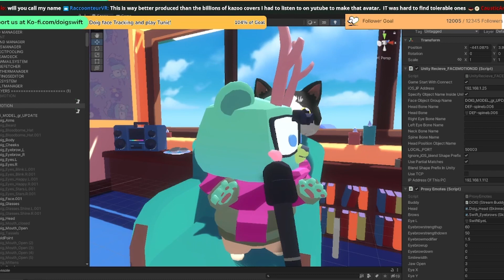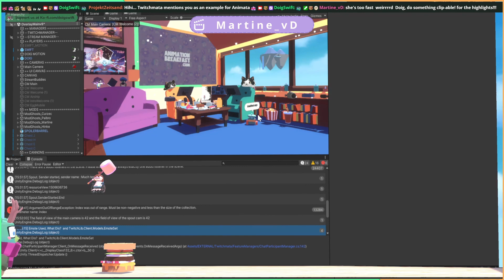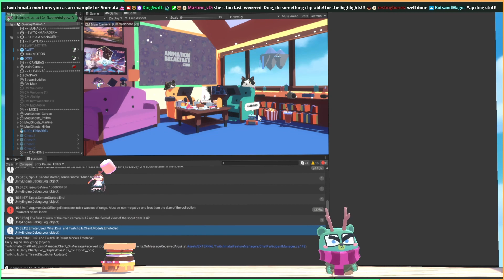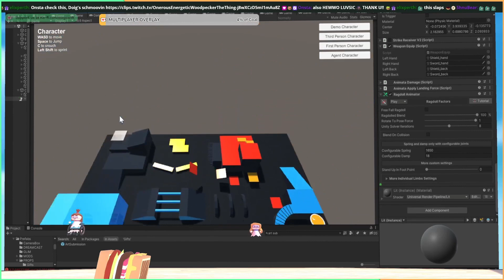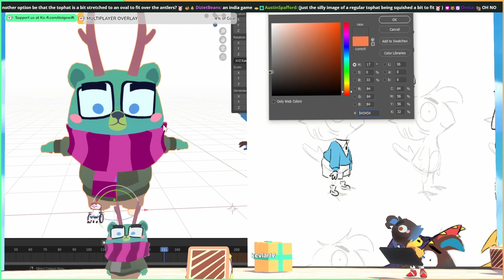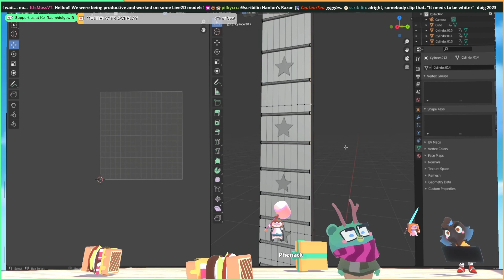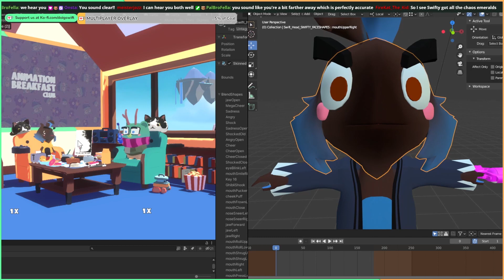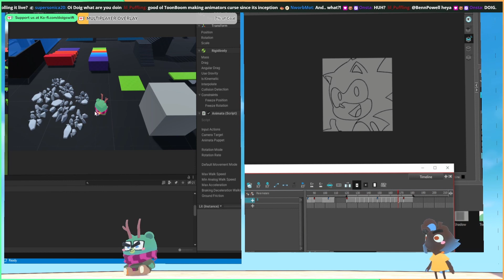MARCH & APRIL 2023 Twitch Highlights || Doig & Swift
Highlights from our streams earlier this year over on twitch!